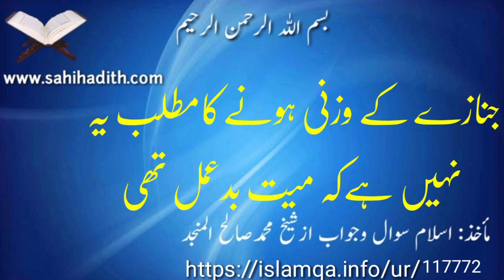جنازے کے وزنی ہونےکامطلب یہ نہیں ہے کہ میت بدعمل تھی117772